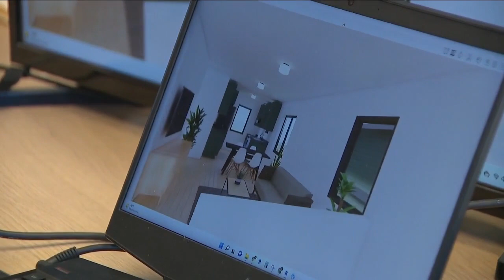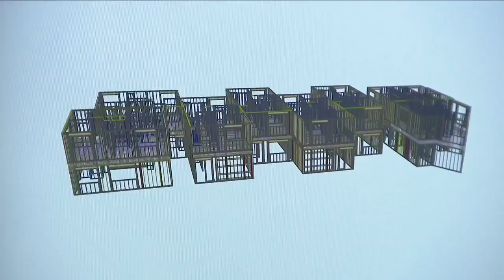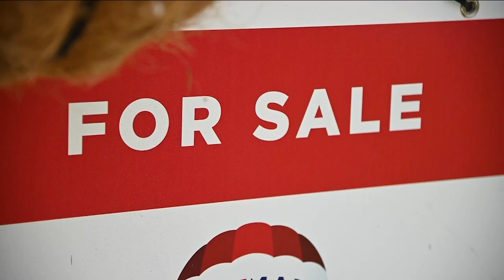Colorado bill aims to offer grant funding for modular home construction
The bill calls for $40 million in grant funding to be dedicated to innovative house like modular homes.